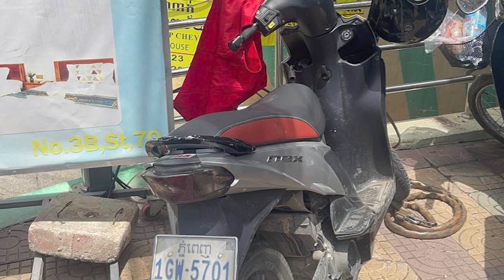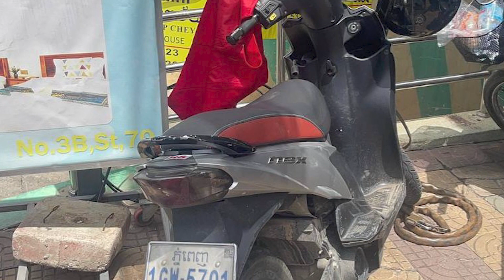លោក ផែង វណ្ណះ ក្ដៅចិត្ដជំនួស យុវជន​ម្នាក់ដែលបានស៊ី៥កំផ្លៀង